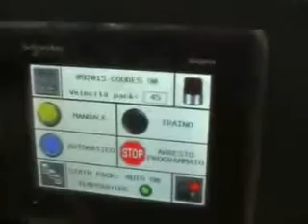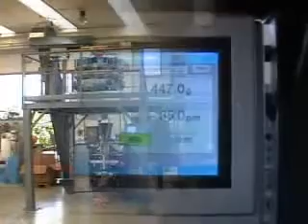Embaladora Vertical para Peças Metálicas - Pack 4